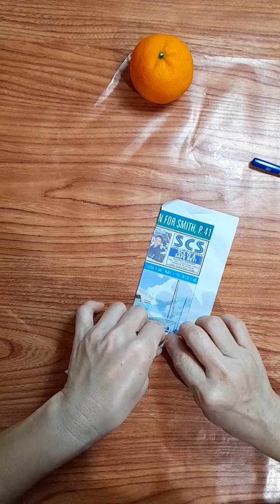How to Create Rainbow Flowers 💐 With Rainbow Butterflies 🦋 /Easy Craft For Beginners